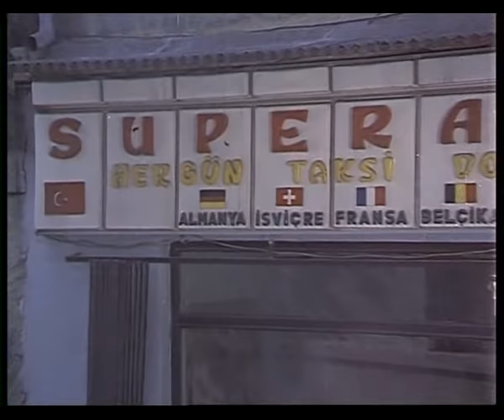Dertler Benim Olsun (1974) - Orhan Gencebay & Perihan Savaş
Dertler Benim Olsun; 1974 yapımı başrollerini Orhan Gencebay ile Perihan Savaş'ın oynadığı Türk filmidir.

Filmde, bir adamın sevdiği kadını elinden alan bir adamdan intikam alması konu edilir. Birbirlerini seven Sebahattin ve Ayşe aynı mahallede yaşarlar. Ancak Ayşe zengin bir ailenin kızıyken Sebahattin’in henüz bir işi yoktur. Evlenebilmeleri için Sebahattin bir iş kurar ve çalışmaya başlar. İşleri yoluna girince de Ayşe’yi babasından istetir. Ancak Ayşe’nin babası kızını zengin bir ailenin oğlu olan Atilla ile evlendirme niyetindedir. Ayşe babasının düşüncesine karşı çıkar. Sebahattin ile anlaşarak evden kaçmaya karar verir. Ne var ki Atilla, Ayşe’ye engel olabilmek için ona zorla sahip olur. Ayşe kısa süre içerisinde Atilla ile evlenmek zorunda kalır. Sebahattin sevdiği kadını elinden alan Atilla’dan intikam alacaktır.

Dertler Benim Olsun filmi oyuncuları; Orhan Gencebay, Perihan Savaş, Selçuk Özer, Kadir Savun, Ersun Kazançel, İsmail Hakkı Şen.

Yapımcılığını Hürrem Erman'ın yaptığı Dertler Benim Olsun filminin yönetmeni Safa Önal'dır.